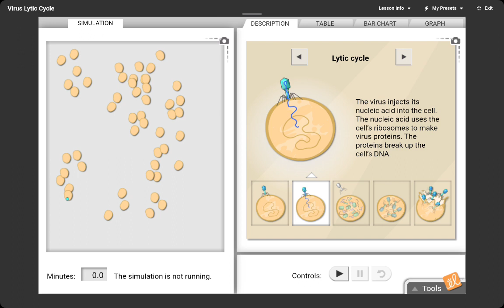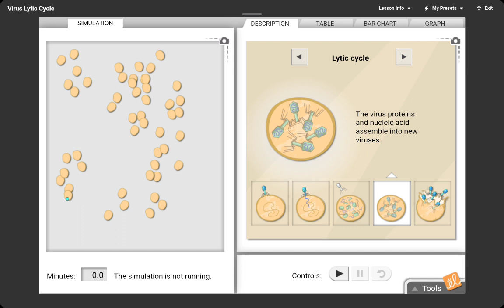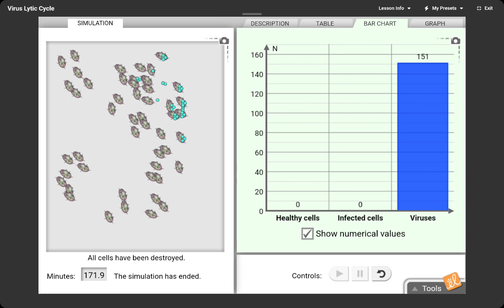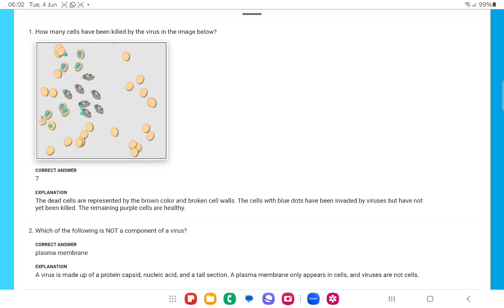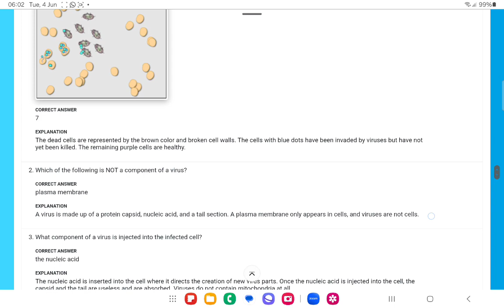Virus- Lytic cycle